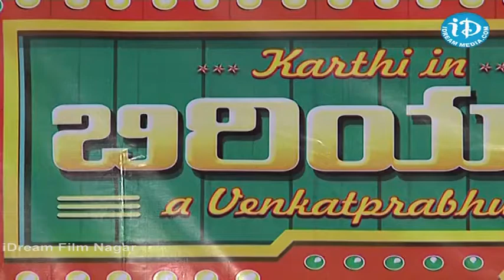Biryani Movie Audio Launch 01 - Karthi - Hansika Motwani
Biryani Movie Audio Launch, Biryani Film Audio Launch, Biryani Telugu Movie Audio Launch, Biryani Audio Launch, Karthi, Hansika Motwani, Premgi Amaren, Ramki